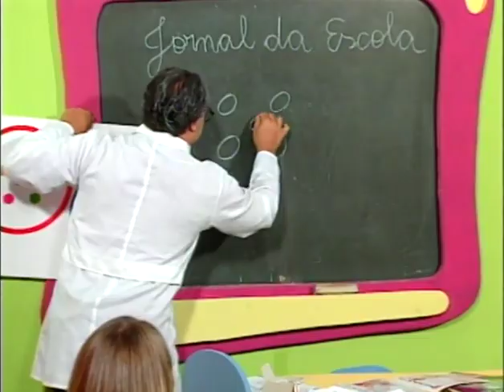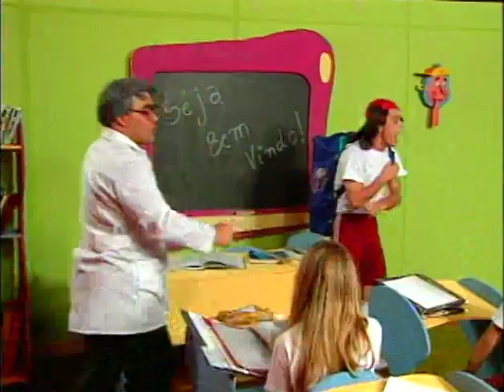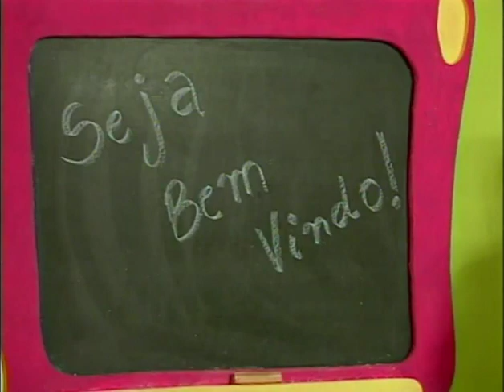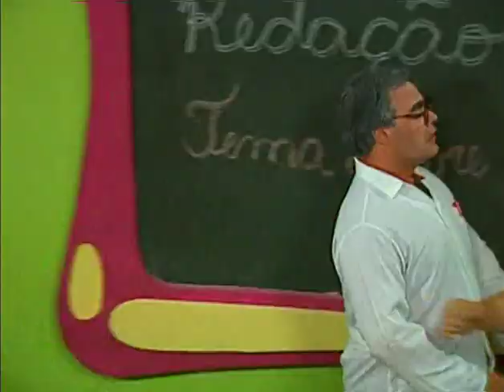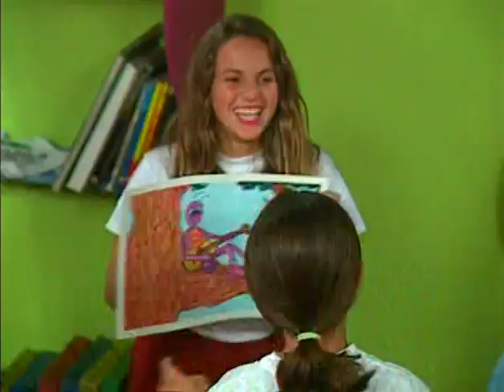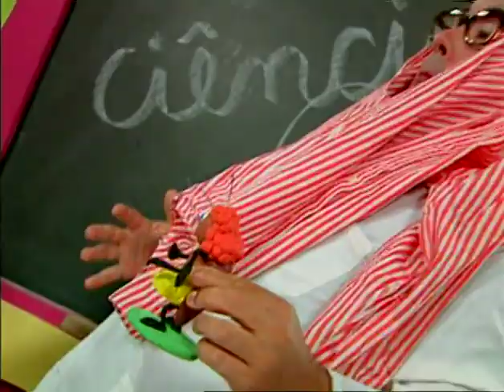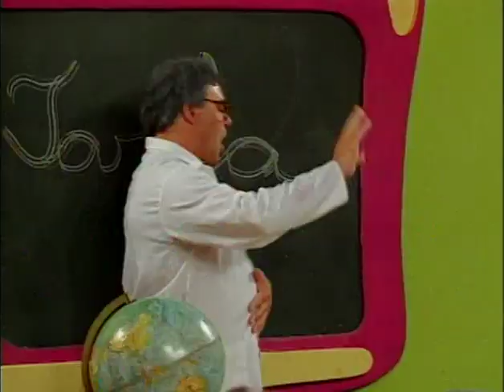A escola é um show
O DVD “A escola é um show” está disponível na Paulinas Livraria

SINOPSE
A escola é um show propõe, com arte e criatividade, uma nova pedagogia de ensino interativo relacional. Para atingir esse objetivo, utiliza a música, o canto, as cores, as formas, o contato com a natureza e outros recursos que tornam o aprendizado prazeroso e criativo. Tal gama de valores, rica em descobertas, leva as crianças a uma convivência saudável e a alegria de crescerem sabendo partilhar.